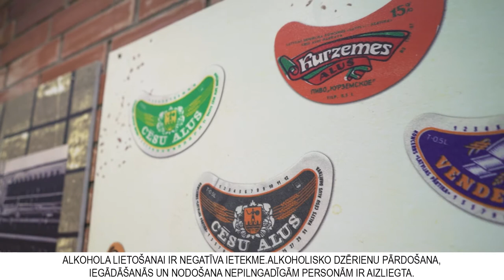LTV1 Iekodies Vidzemē Cēsu alus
Alus brūvēšana ir tradīcijām bagāta un sena nozare Latvijā, tāpēc raidījuma “Iekodies Vidzemē” filmēšanas komanda, garšas ekspedīcijas ietvaros, viesojās Cēsu alus darītavā, lai izzinātu alus brūvēšanas noslēpumus un izgaršotu dažādās alus šķirnes. Par to, kā alus tiek brūvēts pie mums Cēsīs, LTV1 raidījuma “Iekodies Vidzemē” vadītājam Mārtiņam Kozlovskim stāsta mūsu galvenais alus meistars Māris Grambergs.